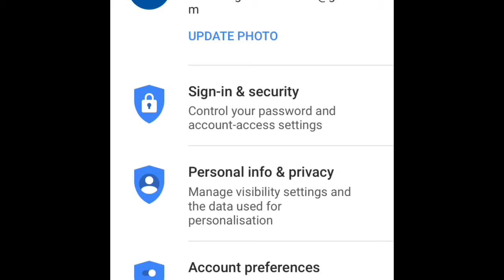How To Delete Your Channel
Sub to Lucasaur777